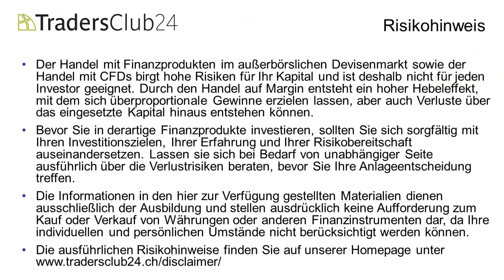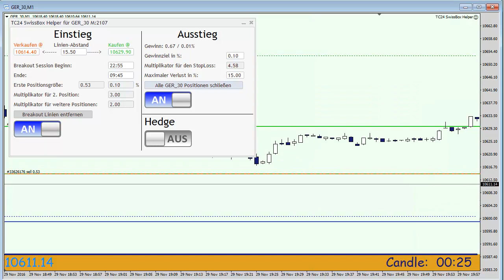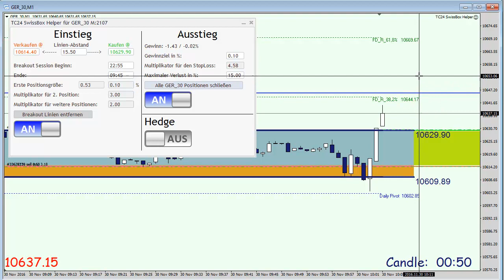TC24 SwissBox-Trading OpenRange-Breakout Live-Trade am 30.11.2016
Carlos Martins vom TradersClub24 zeigt die Anwendung des SwissBox-Trading mit einem OpenRange Breakout Live-Trade am 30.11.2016. Eine Demoversion können Sie herunterladen.